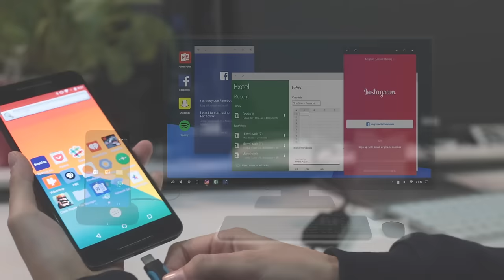Remix Singularity introduction video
Remix OS brings Android PCs to your mobile phone through an innovative new feature called Remix Singularity. The phone in your pocket is the only device you'll need to carry around. Just plug or dock in to the bigger screens in your life and enable an Android desktop experience through Remix OS.

Jide Technology, creators of Remix OS, seeks to build simple and effective tools for the mind so people can leverage them in unimaginable ways.

Remix OS exists to bring together the Android apps & games ecosystem with the PC productivity features we're used to in order to pioneer Android PCs. It’s currently based on Android Marshmallow and available for download

To try Remix OS as an Android emulator on your PC, please download

Check us out on social channels!

Build the future of Android PCs with us!